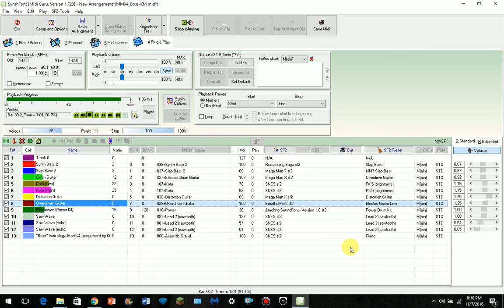Mega Man X4 - Maverick Battle (SNES Remix)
I LOVE this theme. This remix is an answer to the SNES remix by Raven Jerint and Dracula9AntiChapel